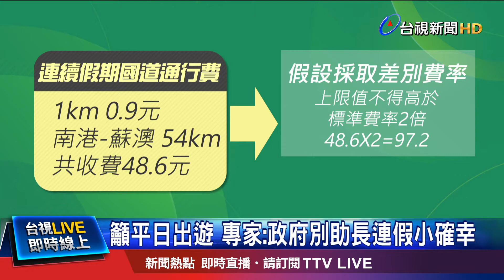籲平日出遊 專家:政府別助長連假小確幸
今年端午連假，國五塞到爆，一連塞了32小時，引起民怨。交通部高公局，昨天(7號)也邀請專家學者一起「會診」，目前建議方案，以差別費率最有效果，以南港到蘇澳來算，會比起現行的通行費多出48.6元。另外鐵道學會也說，政府不應該再助長「連假小確幸」，要多鼓勵民眾平常出遊，像是可以祭出住宿、國道過路費用等平日優惠，才能達到分流效果。